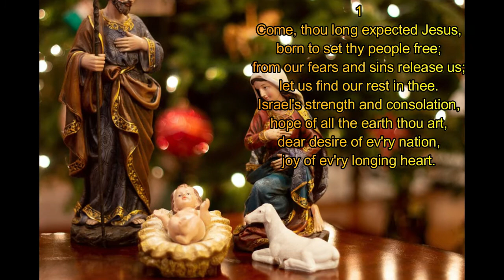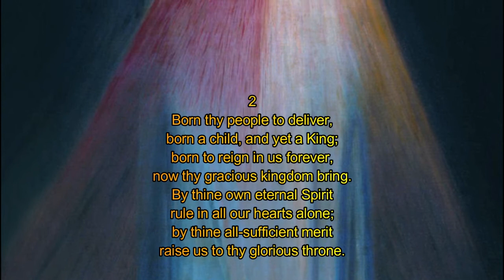12 23 2020